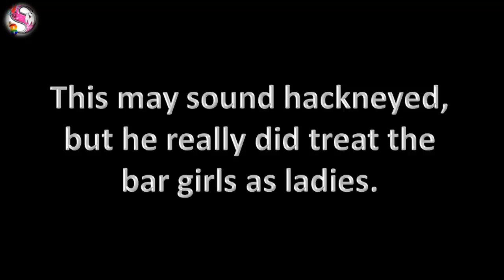Hackneyed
GMAT VOCABULARY
GRE VOCABULARY
LSAT VOCABULARY
TOEFL VOCABULARY
SAT VOCABULARY
IELTS VOCABULARY
ENGLISH VOCABULARY